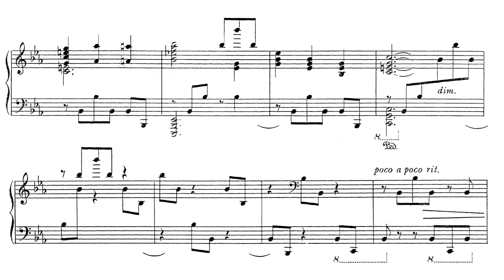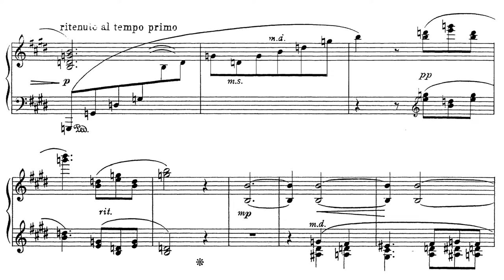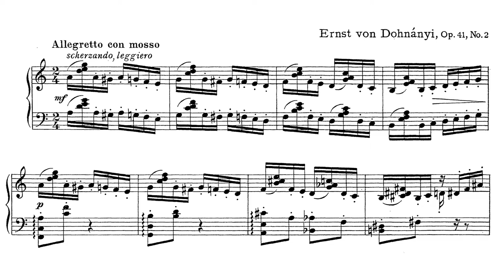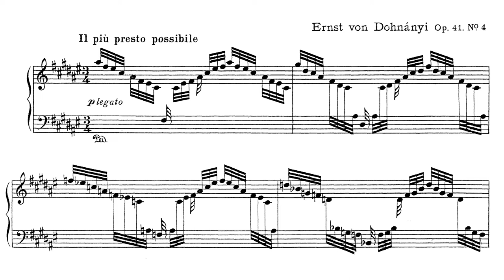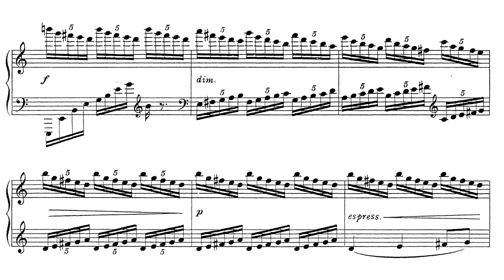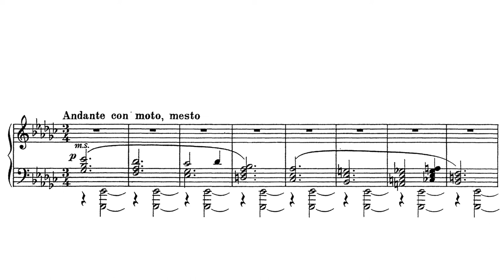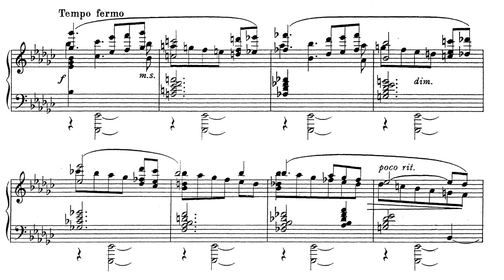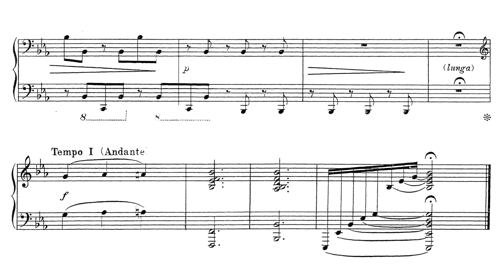Ernő Dohnányi - Six Pieces op. 41 (Gülbadamova, Dohnányi)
Ernst von Dohnanyi - Sechs Klavierstücke

Gülbadamova
0:00 - I. Impromptu
3:03 - II. Scherzino
5:14 - III. Canzonetta
7:06 - IV. Cascades
11:06 - V. Country Folk (Länder)
13:28 - VI. Bells (Cloches)

Dohnányi
18:28 - I. Impromptu
21:15 - II. Scherzino
23:23 - III. Canzonetta
25:18 - IV. Cascades
28:12 - V. Country Folk (Länder)
30:08 - VI. Bells (Cloches)

Ernő Dohnányi (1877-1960) was a pianist, composer, and pedagogue. His life story has many winding roads seeing as how he was born in Hungary and died in Florida. He survived the tumultuous early 20th century in a land that, after WWI, was changing with extreme rapidity. Before WWI's end, Dohnányi spent much time in Berlin teaching at the Hochschule there, but he returned to Hungary where the political situation was very unstable.

Many of the jagged paths in Dohnányi's life came from his refusal to bow to persecuting forces that tried to pressure him into taking actions alien to his principles. In the strange time that Hungary was a Soviet Republic decades before its conquest by Stalin, he was pressured to dismiss Zoltán Kodály, his fellow composer, from his post over his political views. Dohnányi refused and was replaced. This type of incident would occur again and again during WW2 as Dohnányi stepped forward to protect Jewish instructors at the Franz Liszt Academy of Music. He also helped Jews emigrate to the US. Both Zoltán Kodály and Tibor Serly credited Dohnányi with his efforts to save Jewish lives.

After the war, he moved to Florida to teach. He taught in Tallahassee where he was buried after dying of pneumonia in New York City.

As a figure in music, Dohnányi reminds of Bortkiewicz in that he never leaps into the experimental mode of Bartók, nor did he join the neoclassical movement or any of the other new 20th century musical movements. He remained firmly rooted in the Romantic Era, though, like Bortkiewicz, he managed to carve out his own style. Sometimes one can hear Schumann, Brahms, or even Bach at times, but after listening for quite some time - one can only throw his or her arms up and say "It just sounds like Dohnányi."